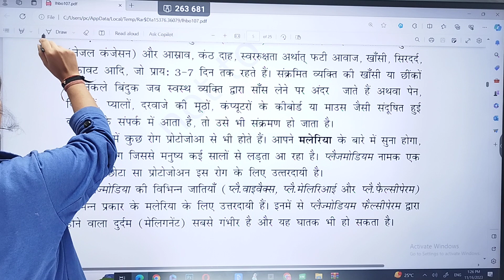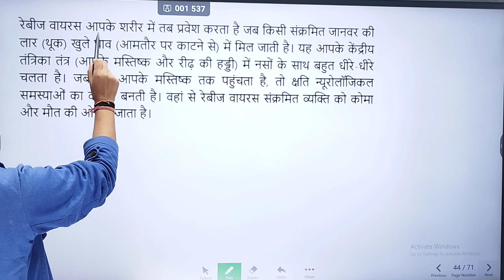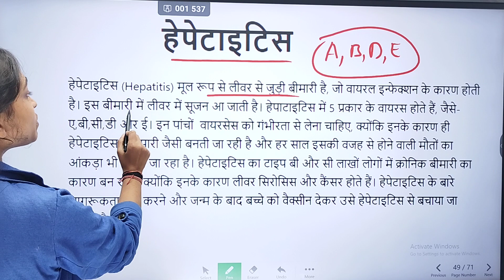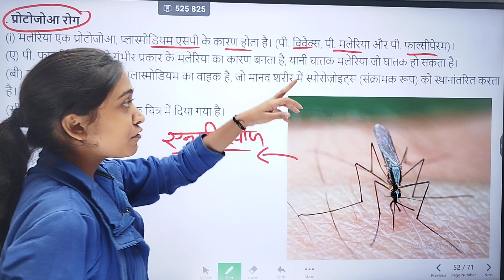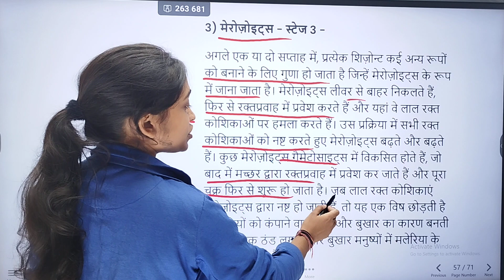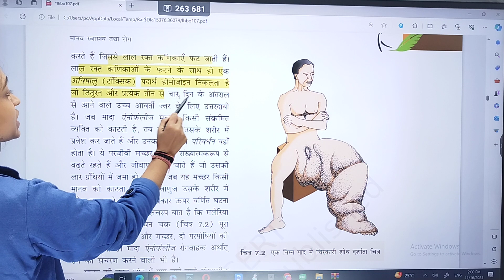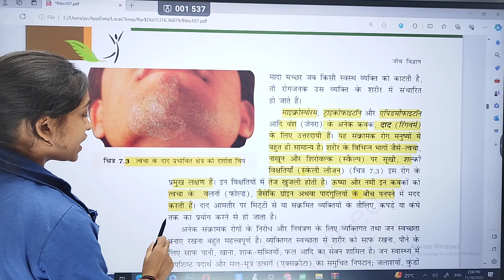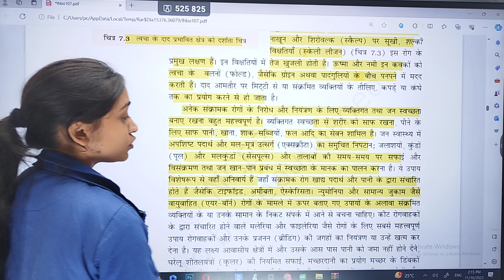मानव स्वास्थ्य तथा रोग | Human health and disease | Class 12 Biology chjapter 7 |Hindi Medium | RBSE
जब शरीर के एक या अधिक अंगों या तंत्रों के प्रकार्यों पर प्रतिकूल प्रभाव पड़ता है और विभिन्न चिह्न और लक्षण प्रकट होते हैं तो हम कहते हैं कि हम स्वस्थ नहीं हैं अर्थात् हमें रोग हो गया रोग के चार मुख्य प्रकार हैं: संक्रामक रोग, कमी से होने वाले रोग, वंशानुगत रोग (आनुवंशिक और गैर-आनुवंशिक दोनों वंशानुगत रोगों सहित), और शारीरिक रोग। रोगों को अन्य तरीकों से भी वर्गीकृत किया जा सकता है, जैसे संचारी बनाम गैर-संचारी रोग।है। रोगों को मोटे तौर पर संक्रामक और असंक्रामक समूहों में बाँटा जा सकता है।
health as a concept
Ancient belief
hippocrate & humour theory
William harvey
mind ingfluence on health
Thyphoid
pheumonia
comman cold
small pox
dhpthria
dysentry
plague
edwerd gener